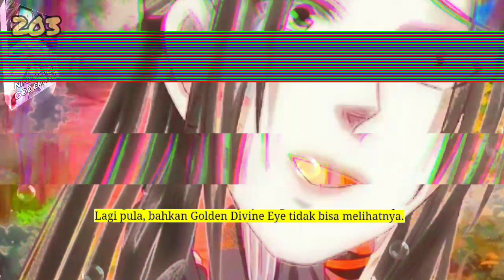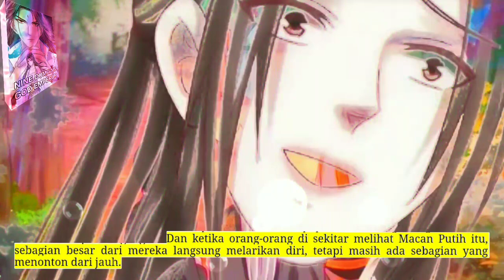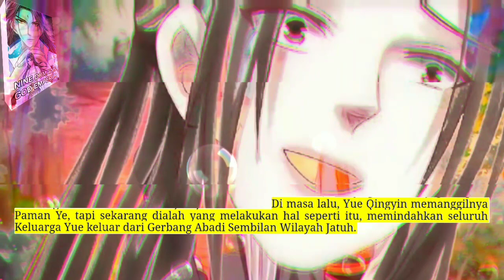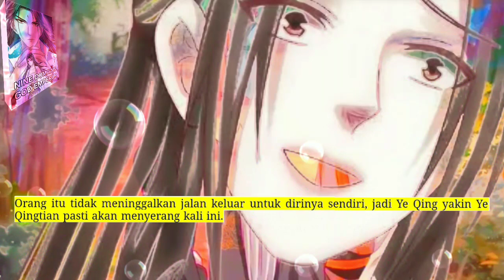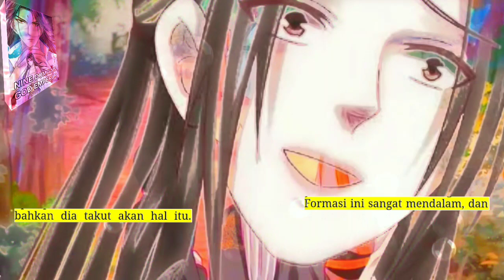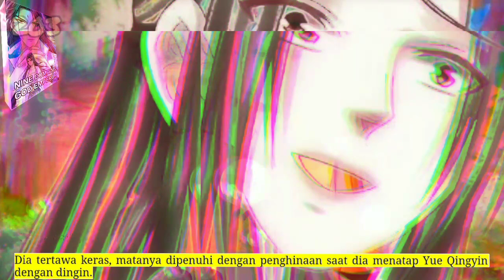Sembilan DOmain Dewa Kaisar season 203